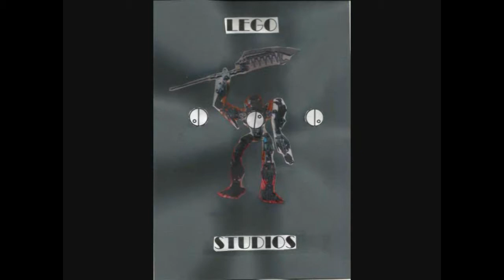[Blind Reaction] JPL reacts to: RWBY Volume 6, Chapter 6: Alone in the Woods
This is not endorsed by Rooster Teeth in any way.  Views, opinions, thoughts are all my own.
Rooster Teeth and RWBY are trade names or registered trademarks of Rooster Teeth Productions, LLC.
RWBY is owned by Rooster Teeth and Monty Oum. This video contains RWBY related content.